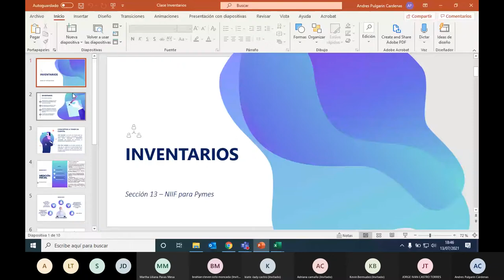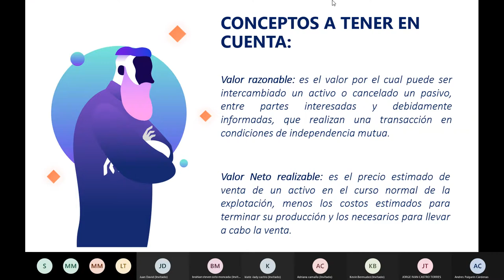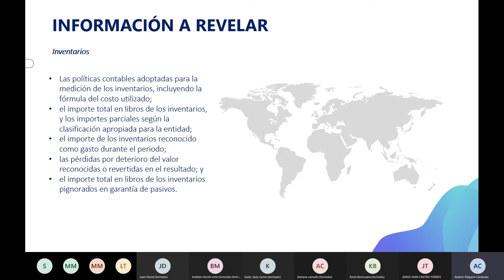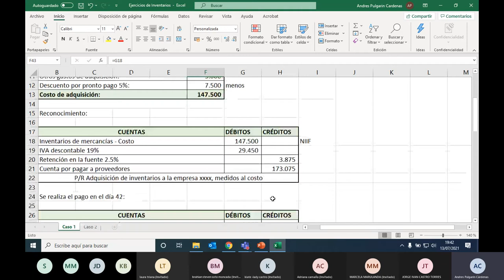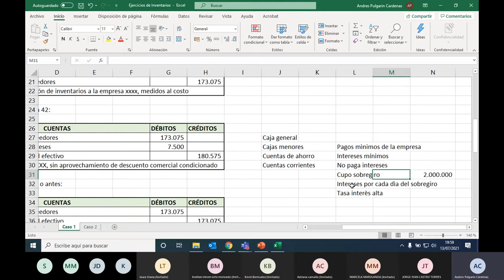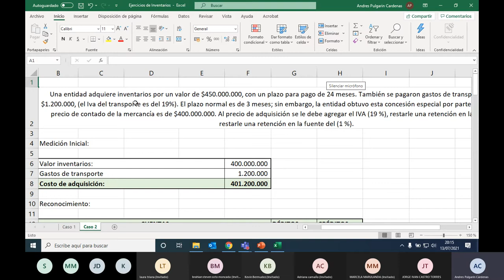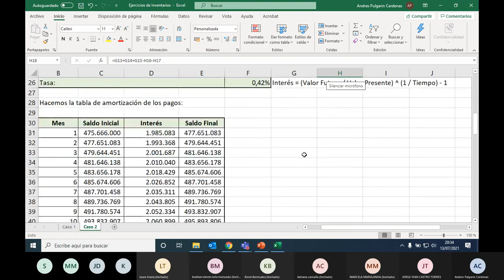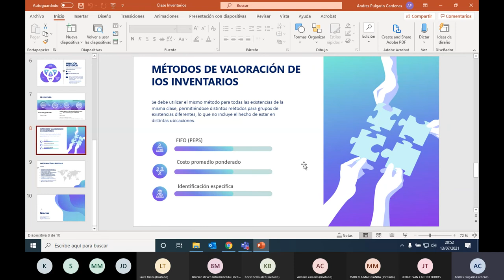Clase Seminario en NIIF Julio 13 de 2021